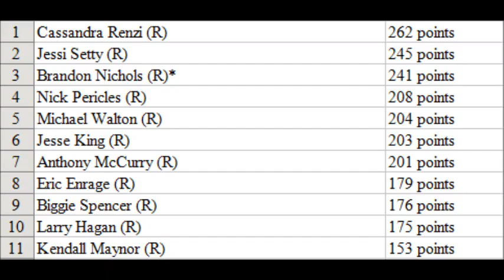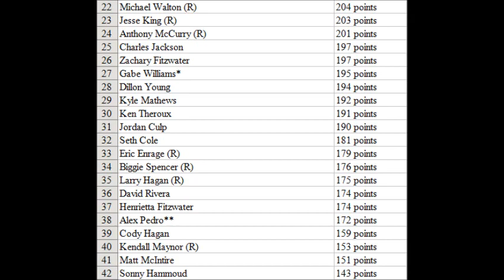NASCAR Walmart Cup Series S3 - Race 9 (Talladega)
After a trip to Texas, we head to hallowed grounds of Talladega for the Aaron's 499. Who will win? Watch and find out!

Welcome to the thrashmaniac99 YouTube channel!

Here you get some of the best videos in the YouTube Wrestling Community/Internet Wrestling Community (YWC/IWC) and some of the best videos in the NASCAR 2003 Racing Season Community (NR2003 Community) and some of the best gaming videos you will see anywhere else!

Gaming content includes: WWE gaming, GTA V sessions, NR2003 races, and other games you want to see me play!

Also I run the NASCAR Walmart Cup Series, NASCAR TapouT Series, and the NASCAR M&Ms Truck Series here on this channel!

Also I make occasional music review videos where I review mostly rock and metal music but sometimes I'll do hip-hop/rap reviews too!